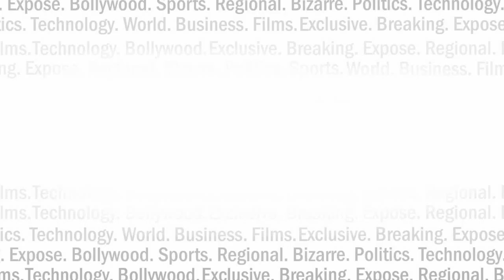आखिर ममता बनर्जी से क्यों मिले अखिलेश ?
एसपी प्रमुख अखिलेश यादव ने दिल्ली में पश्चिम बंगाल की सीएम ममता बनर्जी से मुलाकात की। हालांकि दोनों नेताओं के बीच क्या बात हुई इसकी जानकारी तो नहीं मिली है, लेकिन दोनों की मुलाकात को महागठबंधन बनाने की दिशा में एक कदम माना जा रहा है।